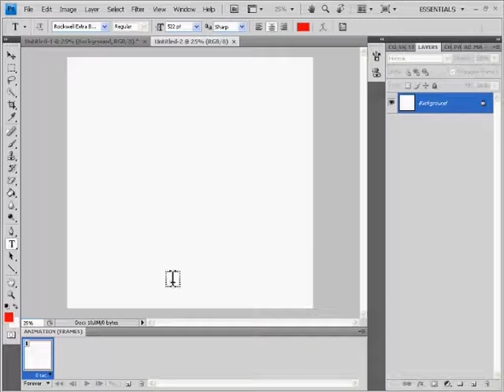Tutorial photoshop cum sa faci o animatie pe text(LIMBA ROMANA)